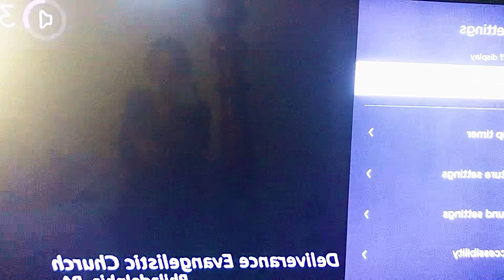Verbal Ase & G. A Victory Pt.1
Verbal Ase In Out The Box